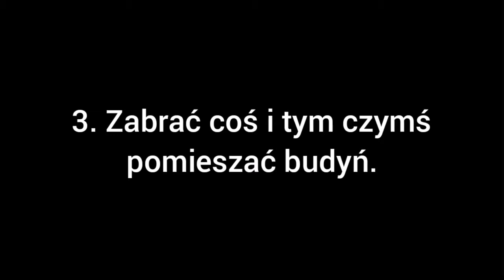jak zrobić budyń